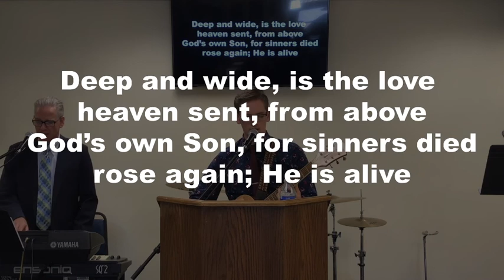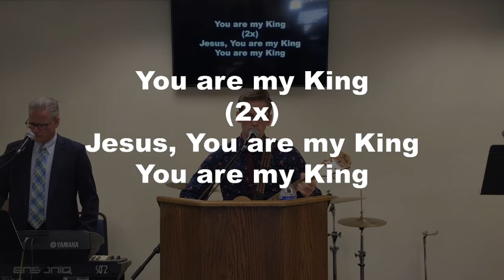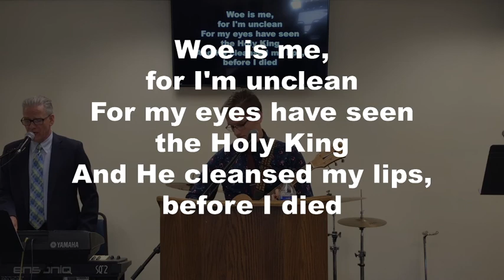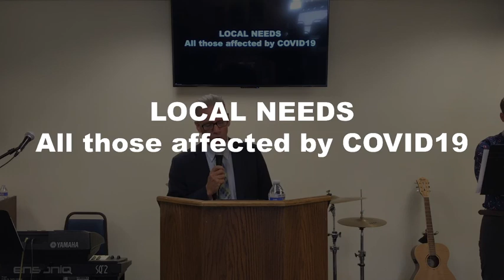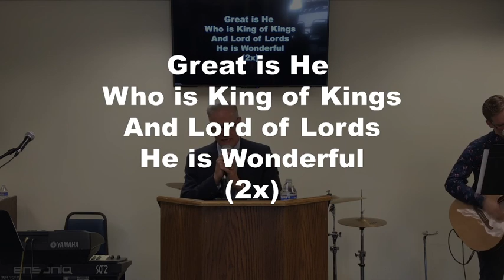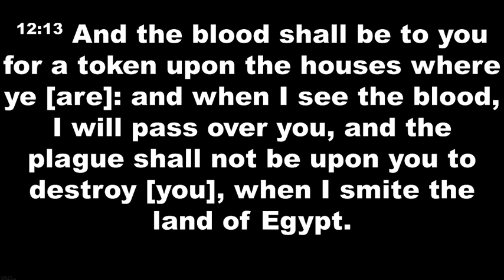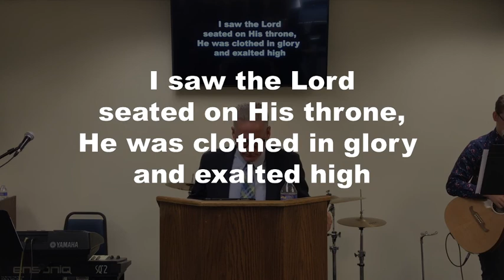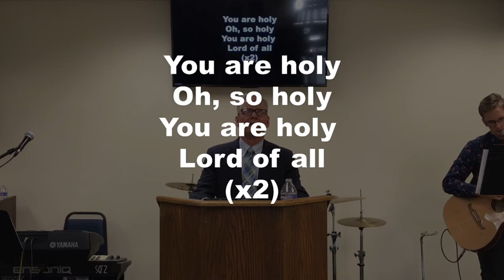Sunday Evening Service 6/28/2020: "When I See The Blood"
"When I See The Blood"